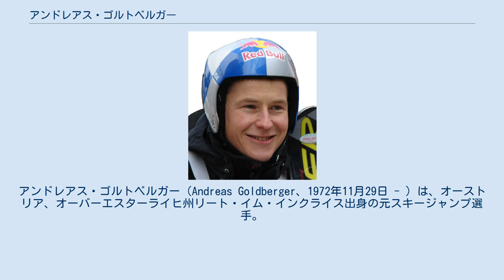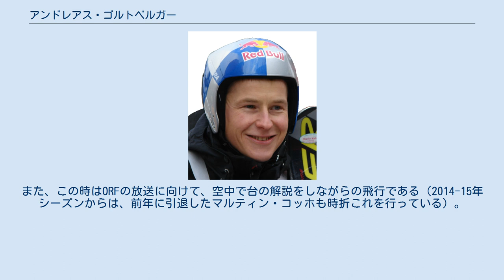アンドレアス・ゴルトベルガー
アンドレアス・ゴルトベルガー（Andreas Goldberger、1972年11月29日 - ）は、オーストリア、オーバーエスターライヒ州リート・イム・インクライス出身の元スキージャンプ選手。
 1990年代を代表するジャンパーで、ゴルティの愛称で日本でも人気が高かった。
1991年1月4日にスキージャンプ週間第3戦のインスブルック（ベルクイーゼルシャンツェ）でワールドカップにデビュー、この試合では35位に終わった。
翌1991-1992シーズンから本格的に参戦、総合8位となると参戦3シーズン目から総合1位、3位、1位、1位、6位と大活躍を見せた。
 2回目の総合優勝を果たした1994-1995シーズンは21試合で10勝、2位5回、3位0回で合計ポイントは1571点を記録し、総合2位のロベルト・チェコンと636点差は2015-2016シーズンに総合優勝したペテル・プレヴツの813点差に次ぐ歴代2位の記録である。
1試合平均の獲得ポイントは74.81点で、これも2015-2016シーズンのプレヴツ(79.41点)、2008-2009シーズンのグレゴア・シュリーレンツァウアー(77.15点)に次ぐ歴代3位である。
 1997年、コカインの使用によりオーストリアスキー連盟から6か月の資格停止処分を受けた。
 これにより1998年長野オリンピックで日本への入国拒否という事態になったが、最終的に日本政府の配慮によって入国が許可された。
またこの間にオーストリアからスロベニアへ国籍変更してオリンピック出場を狙おうとしたが、国中から猛反対にあい国籍変更を断念している。
この影響は殊の外大きく、本来行うべき時期にトレーニングを計画的に行うことがほとんどできなかった。
結局、長野オリンピックではオーストリア代表でノーマルヒル個人のみ出場したが22位の惨敗であった。
 2005年5月29日現役引退を発表。
引退後もORFの解説者として、ワールドカップや世界選手権、オリンピックにて競技前のテストジャンパーとしてジャンプを披露、さらにこの際ヘルメットにハンディカメラを装着してジャンパー目線での映像を視聴者に提供している。
また、この時はORFの放送に向けて、空中で台の解説をしながらの飛行である（2014-15年シーズンからは、前年に引退したマルティン・コッホも時折これを行っている）。